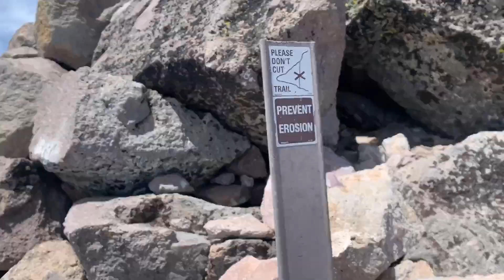Lunch at 10,457 feet